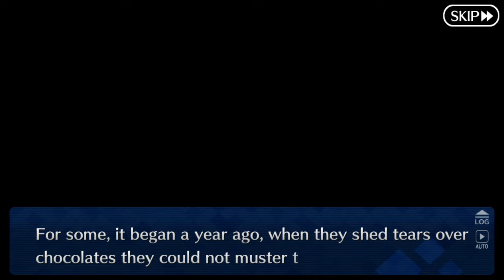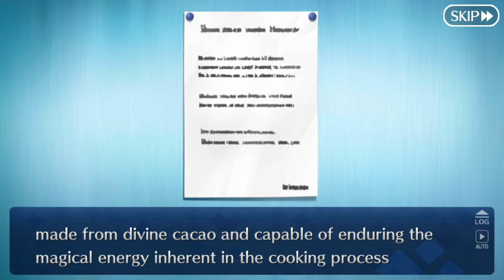Fate/GO | Valentine Event 2020 Pt 1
Prologue: The Girl in Love and Chocolate

Kiyohime teams up with Assassin of Red for this Valentine event. We're starting early with these shenanigans, ladies and gentlemen.